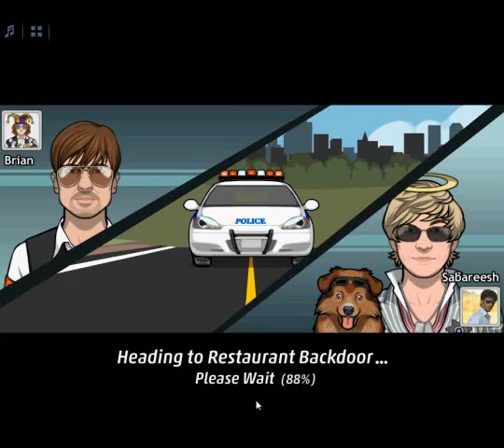Criminal Case - Case 8 Scene 1 Restaurant Backdoor